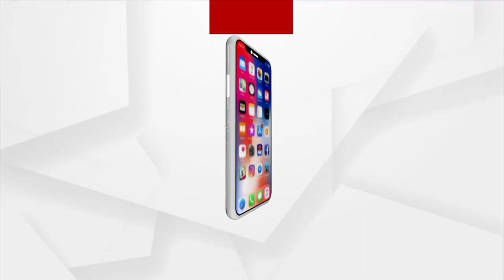Sikha | Celebrating Successful Female Entrepreneur Sangeeta Sahu on Women's Day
Sikha | Successful Female Farmers on the occasion of Women's Day
On March 8, 10 a.m. and 9 p.m only on Argus News.